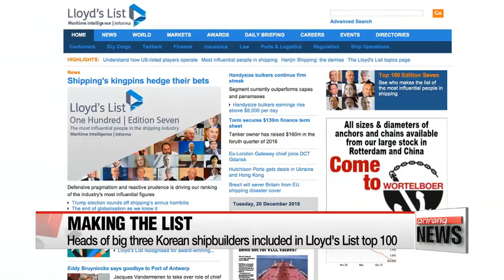Heads of big three Korean shipbuilders included in Lloyd's List top 100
세계해운산업 영향령있는 100인에 '조선3사 수장' 포함
The heads of Korea's big three shipbuilders have been named among the 100 most influential people in the shipping industry.
The Lloyd's List, one of the world's oldest running journals for the maritime industry, named Hanjin Shipping/KDB/Korea in second place, asserting the company's bankruptcy suggests the Korean government might need to rethink the country's growth model.
Daewoo Shipbuilding and Marine Engineering CEO Jung Sung-leep placed 76th, for his willingness to deal with the troubled shipbuilder’s issues head on.
Samsung Heavy Industries' Park Dae-young and Hyundai Heavy Industries' Choi Kil-seon placed 87th and 93rd respectively.